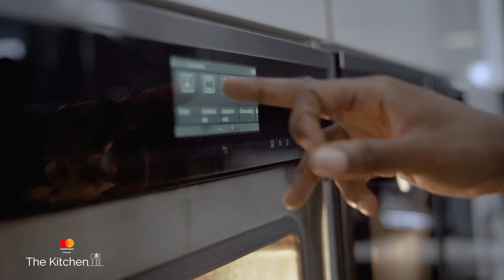Meet Seun, The Kitchen Season 1 Finalist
Meet our fourth finalist, Seun Tandoh.